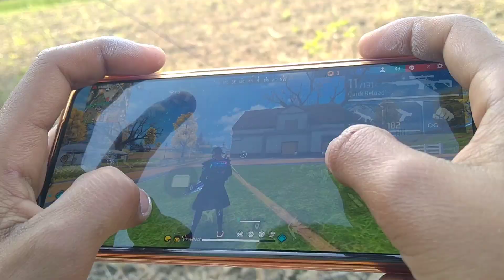Poco X4 GT📱 Handcam // Free Fire MAX // Prosser DS 8100🔥 || 144 HZ Rate || 8 GB RAM 128GB ROM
POCO X4 PRO📱 HANDCAM // FREE FIRE MAX // PROSSER SD 695🔥 || 120 HZ RATE || 8 GB RAM 128 GB ROM😱

120hz refresh rate
90 fps free fire play
8gb ram 128 gb rom
5g smart phone
free fire super smooth DISPLAY
120H Super smooth display

💙💙💙!!! Server India
❤️ 🔥 Satisfactory
💙 Thanks you love and support.💗

CO X4 PRO📱 HANDCAM // FREE FIRE MAX // PROSSER SD 695🔥 || 120 HZ RATE || 8 GB RAM 128 GB ROM😱 )freefire p
💙💙!!! Server India ❤️
🔥 Satisfactory 🤍

Games
Garena Free Fire MAX
2021
Gaming